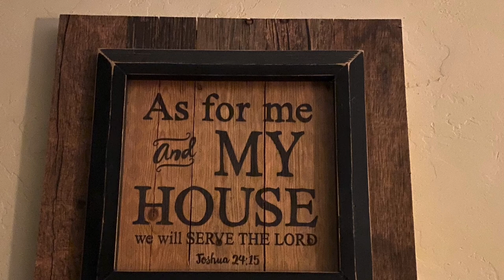Wild horses stopped by for the buffet - uninvited!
So, while I was spending the afternoon doing my bookkeeping work, Brian went out front and sounded alarmed.  I heard him say, I should have shut that gate!  Well, yeah, too late!

This certainly wasn’t how I planned to spend the afternoon!

Vickie's Country Home
9732 Pyramid Way #321